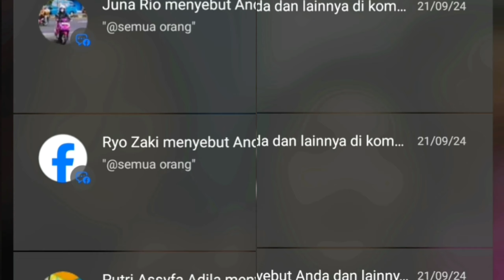🔴 CIINAN BANA cover by MEYDARAHMA..‼️ LAGU MINANG TERBARU FAUZANA..❤️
Cover lagu minang terbaru fauzana versi meydarahma🥰